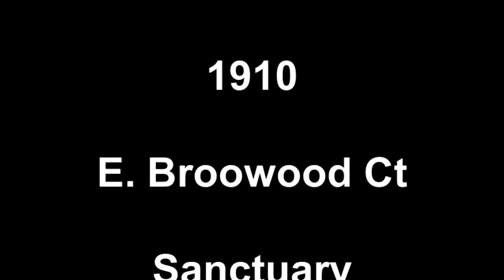1910 E. Broowood Ct Sanctuary